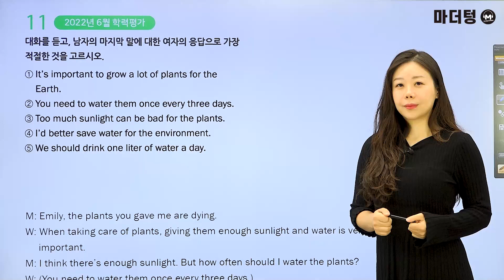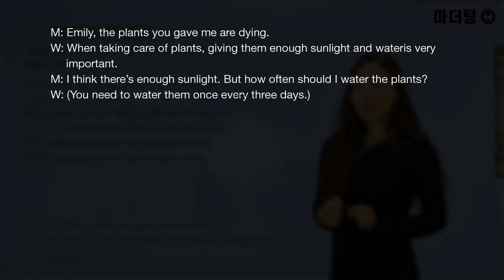마더텅 | 학평기출 고2영어 듣기 | 고2 2022년 6월 학력평가 11번 (해설 : 강산 선생님)